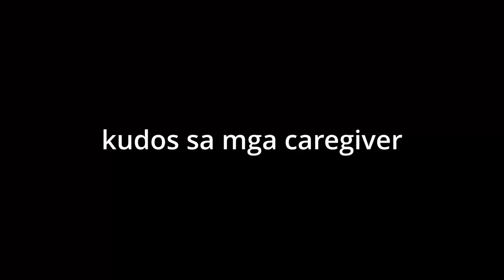Ngaun Ko Na Laang Nalalambing si Inay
Dahil wala sa kultura namin nung malakas pa si Inay ang paglalambing kaya ngaun na laang nababawi kung kelan parang hinde na namamalayan nya , Pero wari ko namay hinde pa huli .